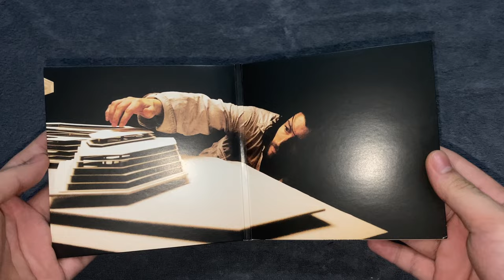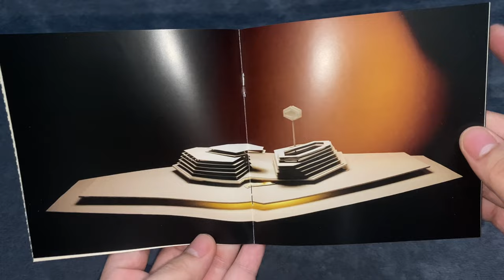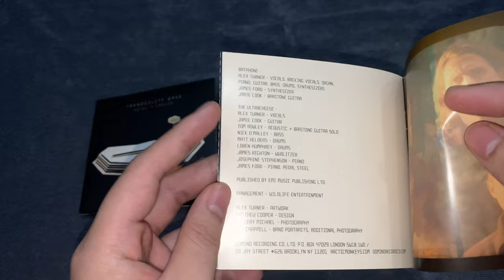Arctic Monkeys - Tranquility Base Hotel & Casino (CD Unboxing)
Tranquility Base Hotel & Casino is the sixth studio album by English rock band Arctic Monkeys, released on 11 May 2018 by Domino Recording Company. It was written by band frontman Alex Turner in 2016 on a Steinway Vertegrand piano in his Los Angeles home. It was produced in Los Angeles, Paris and London by frequent Arctic Monkeys collaborator James Ford and Turner, alongside a wide array of guest musicians including Tom Rowley, Loren Humphrey, James Righton, Zach Dawes, Tyler Parkford and Cam Avery. Turner designed the album artwork himself, which depicts the resort with cardboard cut-outs and a tape recorder. Its title refers to Tranquility Base, the site of the 1969 Apollo 11 Moon landing.

Tranquility Base Hotel & Casino is a major departure from the band's previous guitar-heavy work, being less accessible than its internationally successful predecessor, AM (2013). It features a rich sound that embodies psychedelic pop, lounge pop, space pop, and glam rock, as well as elements of jazz. It also draws influence from soul, progressive rock, funk, French pop and film soundtracks of the 1960s. Instrumentally, it incorporates vintage synthesisers and keyboards, including organs, pianos, harpsichords and the dolceola, as well as the Orchestron, Farfisa and RMI Rocksichord. Baritone and lap steel guitars are introduced by the band on multiple tracks, in addition to the electric and acoustic guitars typically used by the band, as well as a variety of percussion instruments, including rotary timpani and vibraphones. Its lyrical content draws heavily from science fiction and film, exploring consumerism, politics, religion and technology through the concept of a luxury resort on the Moon told from the perspective of various characters, such as the singer in the in-house band on "Star Treatment" or the hotel's receptionist on the title track.

Despite its stylistic deviation polarising listeners, Tranquility Base Hotel & Casino was released to generally positive reviews and was named the best album of 2018 by Q magazine. It was nominated for the 2018 Mercury Prize and the Grammy Award for Best Alternative Music Album. The single "Four Out of Five" was nominated for Best Rock Performance. It became the band's sixth consecutive number-one debut in the UK, the country's fastest-selling vinyl record in 25 years, and the band's third top 10 album in the US. It also topped the charts in Australia, Belgium, the Netherlands, France, Greece, Portugal, Scotland and Switzerland. Following its release, the album was promoted by the singles "Four Out of Five" and "Tranquility Base Hotel & Casino", as well as a global tour and multiple television appearances.

Album Tracklisting:
01. Star Treatment
02. One Point Perspective
03. American Sports
04. Tranquility Base Hotel & Casino
05. Golden Trunks
06. Four Out of Five
07. The World's First Ever Monster Truck Front Flip
08. Science Fiction
09. She Looks Like Fun
10. Batphone
11. The Ultracheese